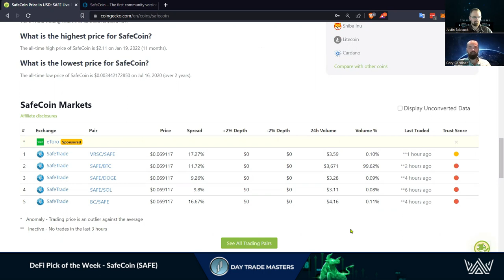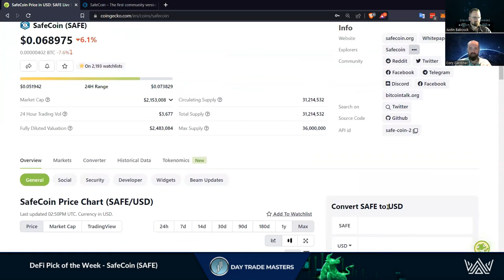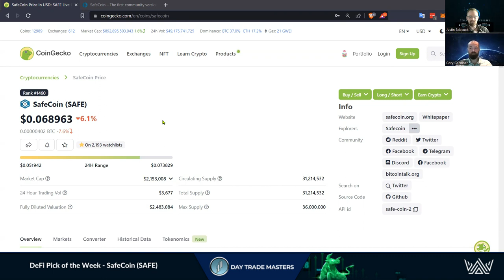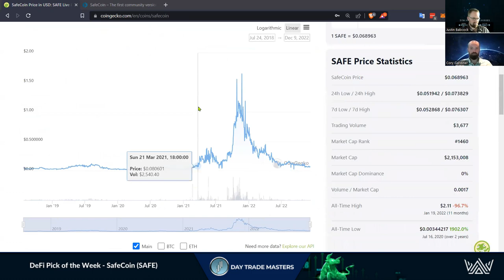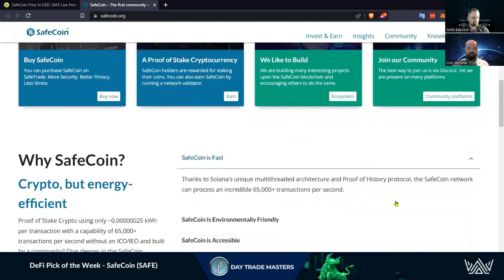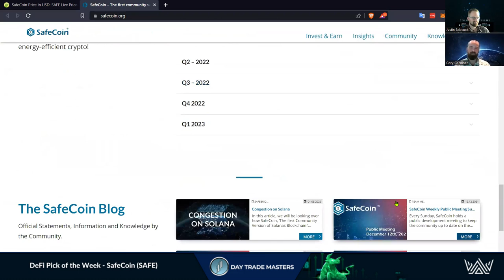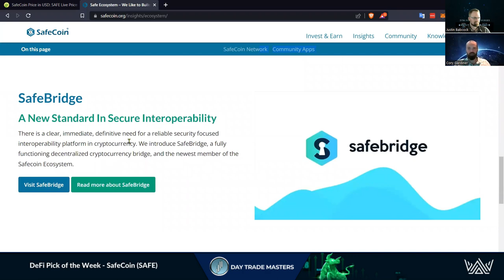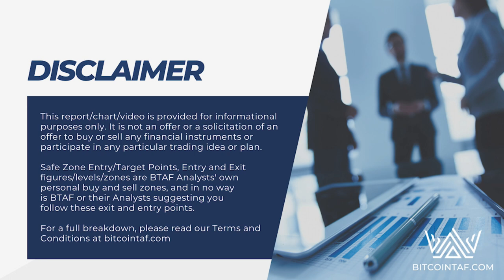DeFi Pick of the Week - SafeCoin (SAFE)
Researching for your next investment?
Here is our DeFi Pick of the Week. SafeCoin
WE HAVE TWO GOALS - PROFITS & EDUCATION!!!

With the uncertainty of Centralized Exchanges, More and More Investors and Traders are shifting to the DeFi space.
We have you covered at DTM!

Link to Register can be found in our Telegram Channel